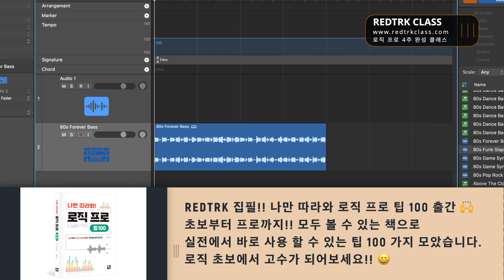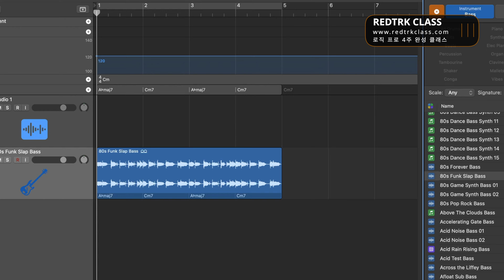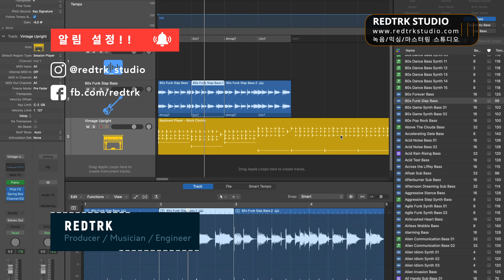로직 프로 11 에서 더욱 좋아진 애플 루프스 / Logic Pro 11 - Apple Loops / 로직 프로 팁 #240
오늘은 로직 프로 11에서 더욱 좋아진 애플 루프스 ( Apple Loops )에 대해 알아보겠습니다.

☑️ 기타 다양한 문의 (수업과 작업 및 협업 등과 같은 문의만 받습니다.

📗나만 따라와! 로직 프로 팁 100